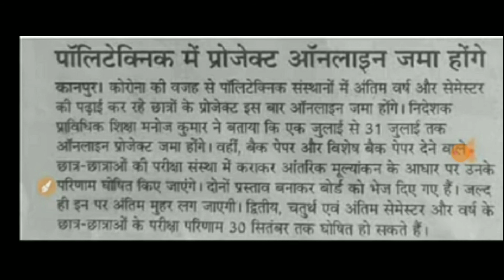UP POLYTECHNIC से जुड़ी सबसे बड़ी खबर,2nd, 4th, 6th Semester बाले सभी Students Passed,..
UP POLYTECHNIC से जुड़ी सबसे बड़ी खबर,2nd, 4th, 6th Semester बाले सभी Students Passed,.. बैक पेपर वालों के लिए खुशखबरी।।